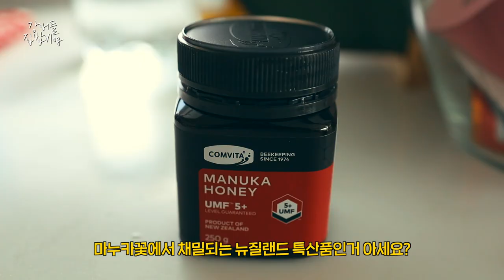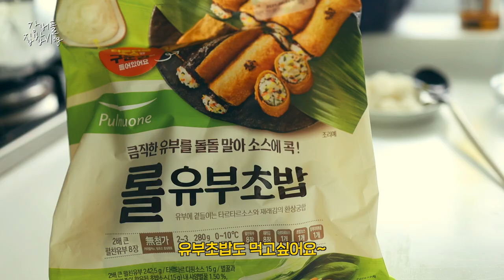일주일 꿀맛레시피 모음zip 집에서 맛있는 요리하기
오늘도 찾아와 주셔서 정말 감사합니다🙈
이번주 저희집 소소한 상차림도 편안하게 감상해주세요~

일주일 메뉴중 파스타 메뉴도 포함되어있어요~
파스타를 좋아해서 따로 레시피영상을 만들어요😉
⬇︎⬇︎⬇︎간단파스타 레시피모음집